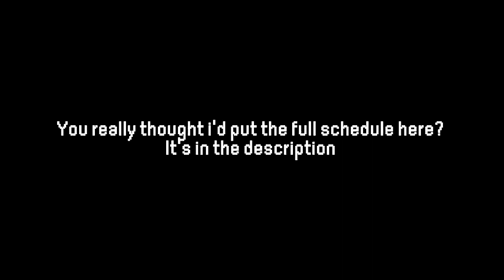How i Married Haley in Stardew valley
Hey ya'll, i'm going to show you how to marry haley (the ultimate guide to marrying haley)
The schedule :
(That's the game description, why are you reading it?)